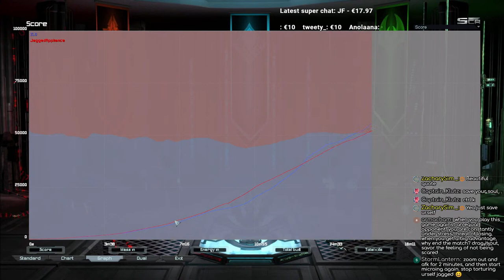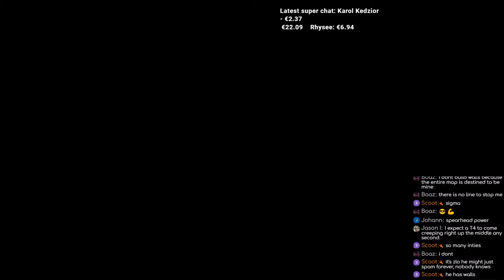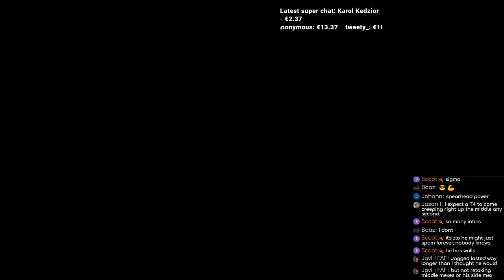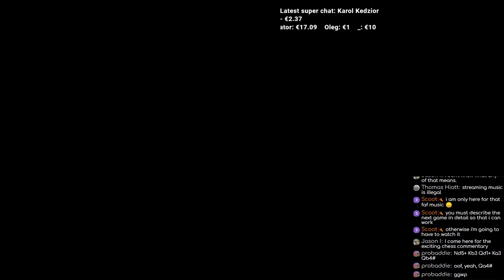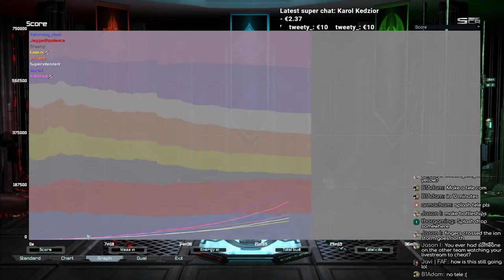Gaming - Supreme Commander: FA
Supreme Commander: Forged Alliance Forever Cast Gameplay